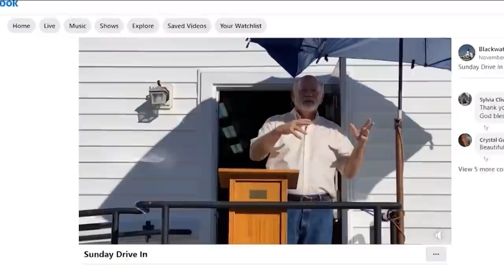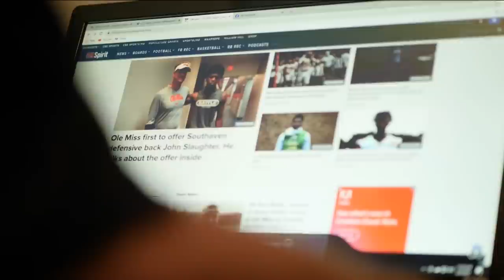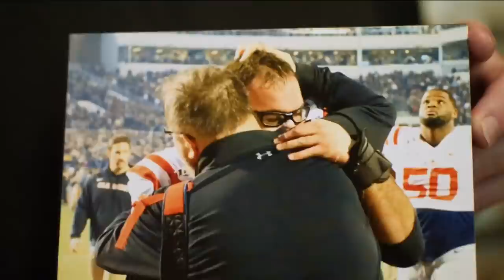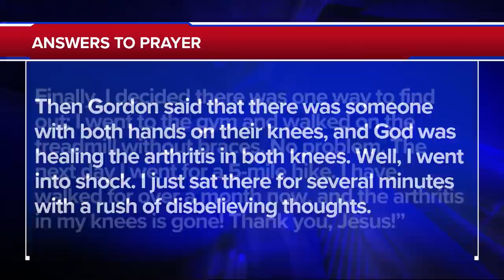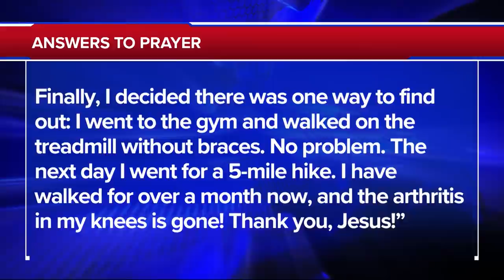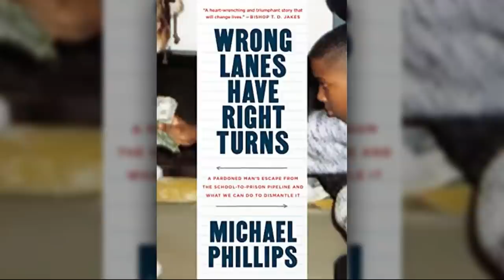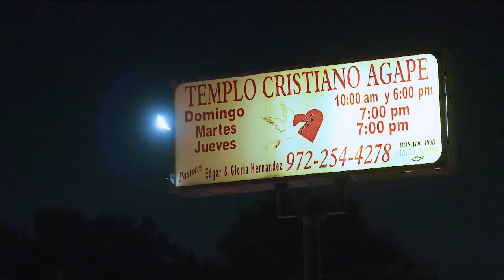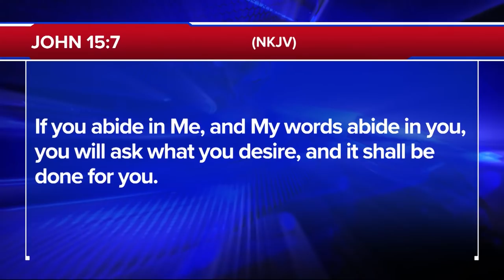The 700 Club - February 10, 2022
0:00 - Introduction
02:03 - News
21:01 - Prayer & Ministry Story
36:18 - News Break
37:38 - Featured Guest
46:07 - Humanitarian Story

COVID sends a man to the hospital and hope begins to run out. Watch a supernatural recovery on today’s 700 Club.

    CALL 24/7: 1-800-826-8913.